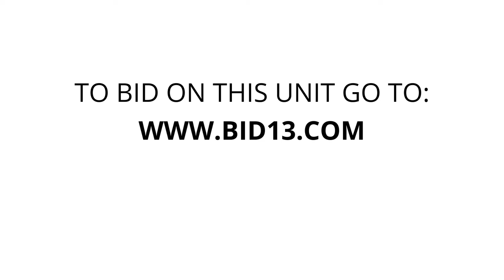U-Stor - Reno - Unit 171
laptop, vacuum, Lamps